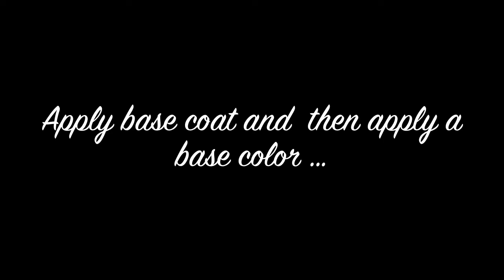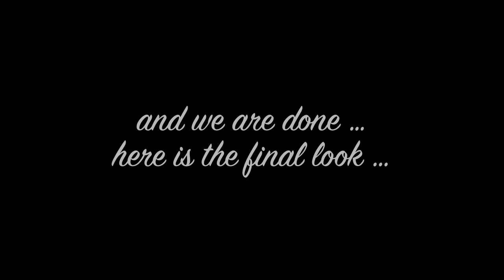Cookie Monster with Elmo and Bert - Nail Art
Here is Cookie Monster sharing his cookies with Elmo and Bert. Hope you like it ♥♥♥

Products used:
L.A.Colors base coat
Deborah milano 827
EN-VY nail color black
Lakme color crush white
Street Wear top coat
Acrylic colors (scarlet lake, cobalt blue, yellow deep, yellow ochre, burnt sienna)
Dotting tool
Nail brush